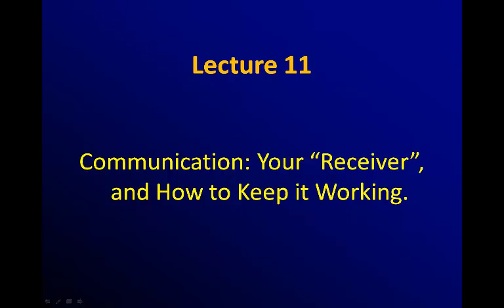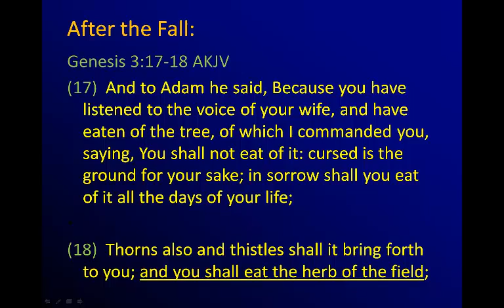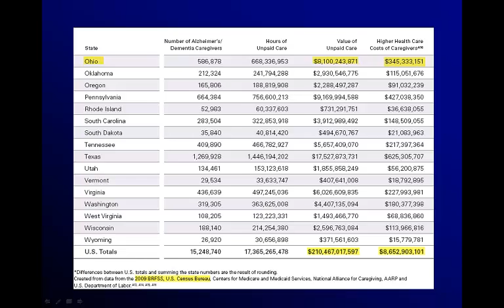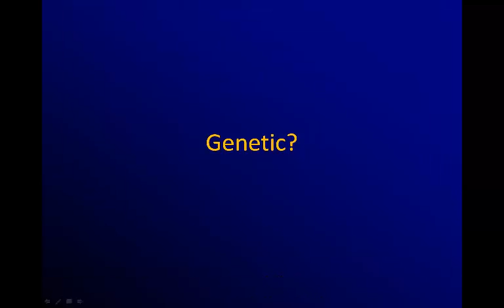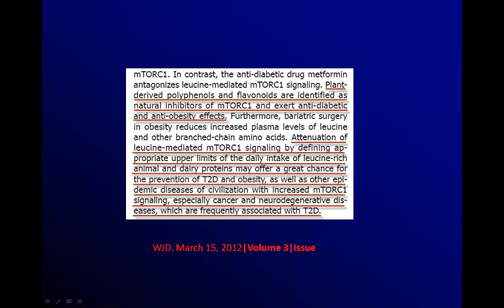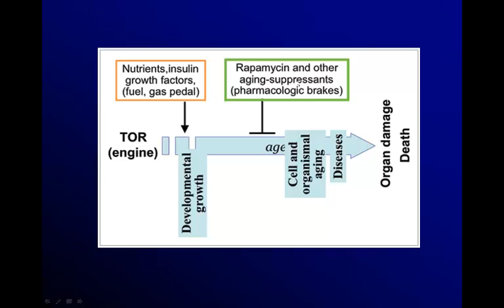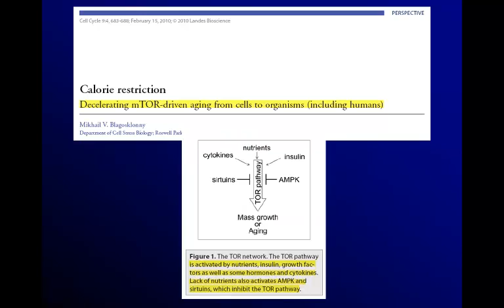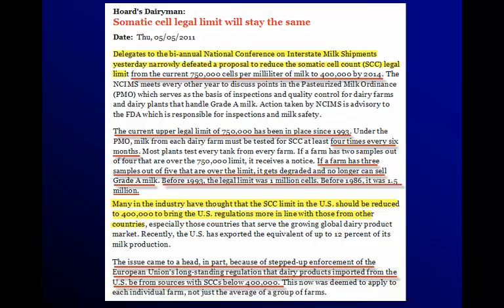11. Communication: Your "Receiver" and How to Keep it Working - The Science of Sin and Salvation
Ideas from Michael Webster regarding how scientific observations might reflect how sin destroys and how God restores. Part 11 discusses the brain and diet.